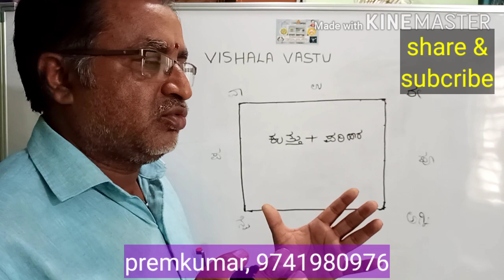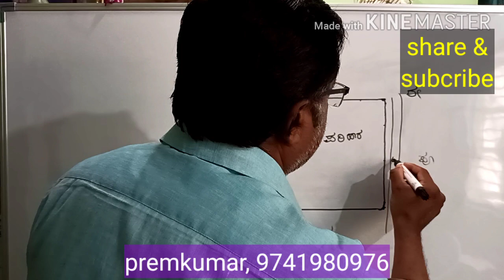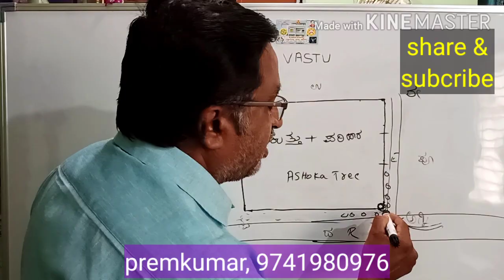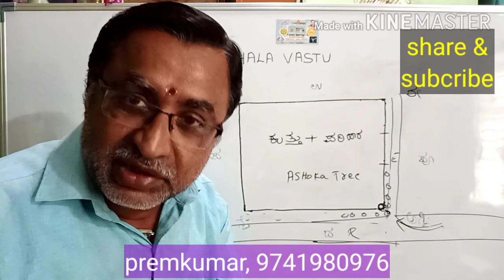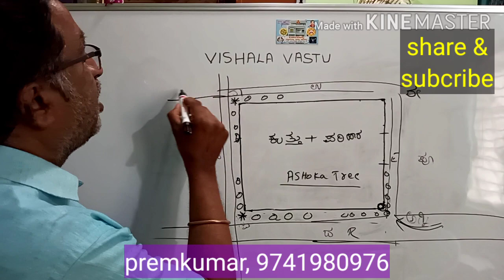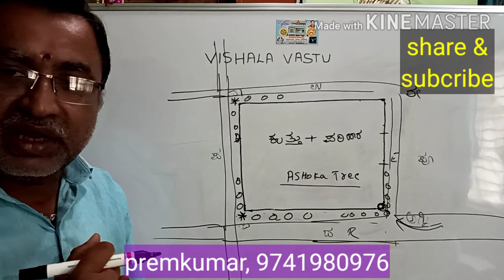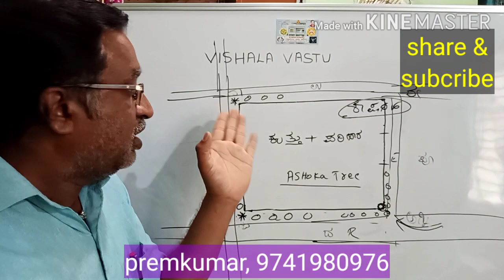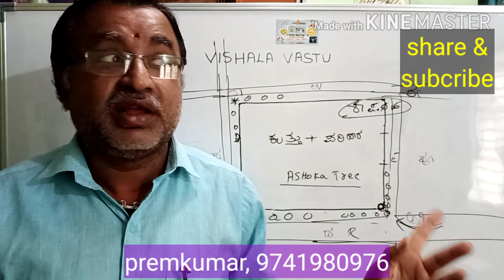vastu tips for road hit(91) ಮನೆ ಕುತ್ತು ಮತ್ತು ದೃಷ್ಟಿ, ಅದಕ್ಕೆ ಪರಿಹಾರಗಳು | Vishala Vastu